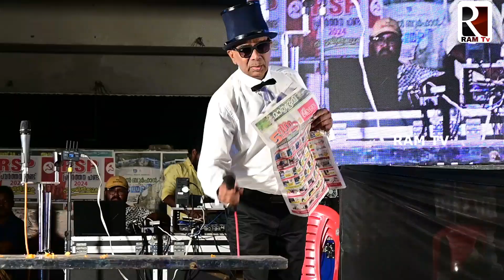റാം ടിവിയുടെ ഓണം വരവായി എന്ന പരിപാടിയുടെ ഭാഗമായി വർക്കല മോഹൻദാസ് അവതരിപ്പിച്ച മാജിക് ഷോ